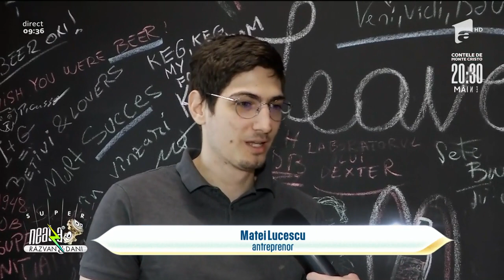Reportaje Neatza | Fiul lui Răzvan Lucescu, afacere de succes cu bere. Cum se face berea artizanală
Matei Lucescu, fiul lui Răzvan Lucescu, a vorbit la Neatza cu Răzvan și Dani despre berea artizanală.